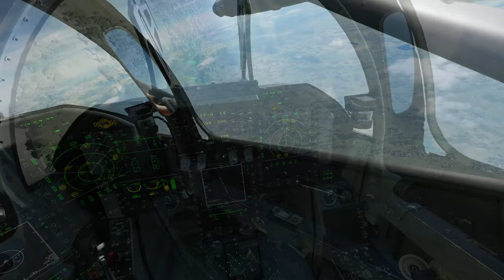JF17 destroying a few things in DCS